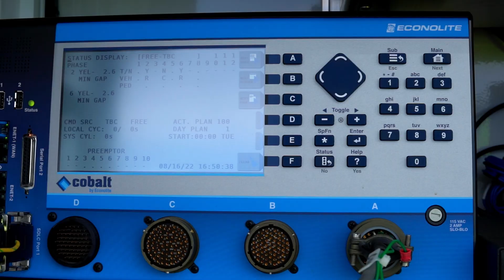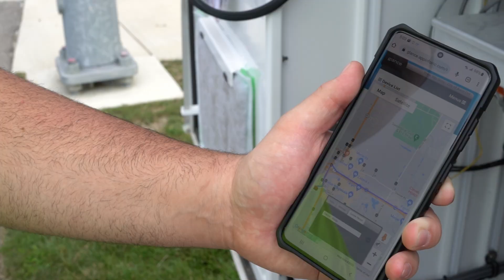PATH MASTER Showcases Ohio Innovation and Connected Mobility at IMSA 2025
Scott Morse, Systems and Business Development Manager at Path Master Inc., joins us at the IMSA Forum & Expo 2025 to highlight their cutting-edge work across Ohio. From deploying Econolite’s Mobility cloud system and adaptive traffic control to battery backup systems and connected vehicle corridors, Path Master is bringing the future of traffic technology to life.

Scott also shares how Applied Information’s solutions like preemption, priority, and connected vehicle capabilities are helping modernize traffic systems in cities like Dublin and Fairlawn, Ohio—including the nation's first connected vehicle school zones. As a proud host located just outside Cleveland, Path Master is right at home this year, and excited to showcase their work to the IMSA community.

Learn more about IMSA at imsasafety.org and Applied Information at appinfoinc.com